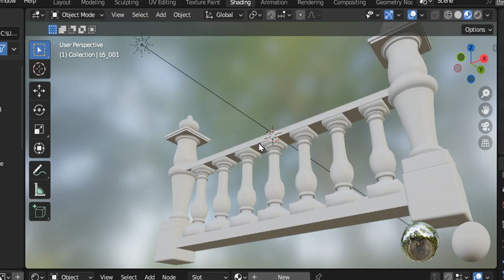Virtual Balustrade Designs: 3D Visualization Inspirations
"Explore Stunning Virtual Balustrade Designs with these Mesmerizing 3D Visualization Inspirations! Whether you're an architect, designer, or simply passionate about home aesthetics, this YouTube video is your ultimate guide to innovative and visually striking virtual balustrade concepts. Immerse yourself in the world of cutting-edge design as we showcase a diverse range of 3D visualizations, offering inspiration for your next project. From modern minimalism to intricate traditional styles, discover the endless possibilities in virtual balustrade designs through this captivating video journey. Elevate your creative vision and stay ahead in the world of architectural aesthetics with these mesmerizing 3D visualization inspirations.